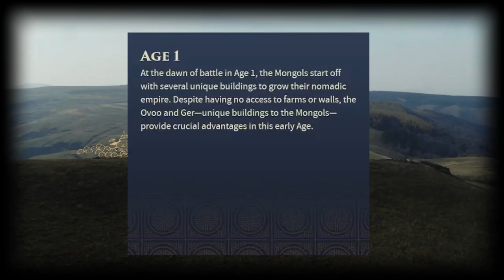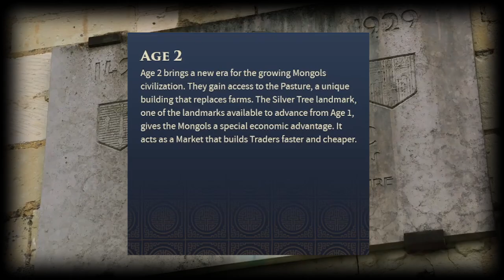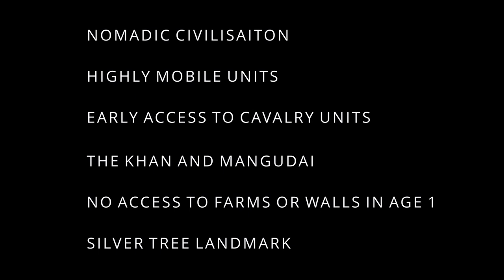Age of Empires 4 | The Mongols Civilisation | AOE 4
With Age of Empires 4 being released soon, I wanted to take a closer look into the civilisations that have been revealed to be included in the game.

One of such aoe 4 civilisations is the Mongols civilisation. This video will cover the aoe4 Mongols civilisation and include the clips that have been released showing the aoe 4 civilisations, aoe 4 gameplay, and age of empires 4 news.

We have information already about 2 Mongols civilisation units which include:

1) The Khan
2) The Mangudai

We also have some information regarding English landmarks which include:

1) The Silver Tree
2) The Steppe Redoubt
3) The Khaganate Palace

I’m going to keep an eye of for further aoe 4 news and the aoe 4 release date. This video of course includes the clips from the age of empires trailers.

Aoe 4 Mongols civilisation certainly looks like it's going to be a strong civilisation with several unique bonuses I'm certainly looking forward to the other aoe4 civilisations and will soon release videos outlining what we know about them too!

Hope you enjoyed this video on the age of empires iv Mongols civilisation.

AOE LEAGUES is a leagues based championship for Age of Empires 2 Definitive Edition (Aoe2) to follow these league games on the twitch stream.

To keep up-to-date with announcements, do hop into the discord

IN this video:

0:00 - Start
1:10 - Playing the Mongols
1:58 - Unique units
2:34 - Through the Ages
4:15 - Summary